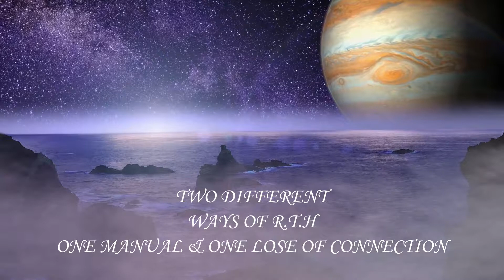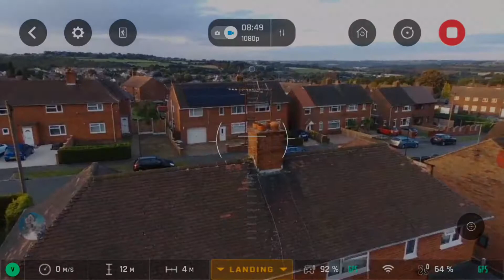Returns to home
Showing two ways the Bebop 2 Returns To Home.